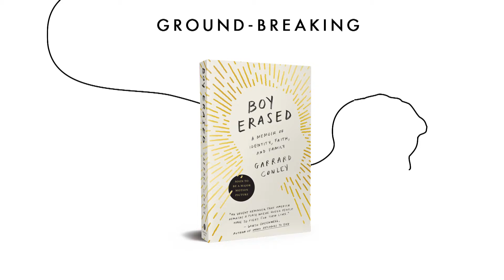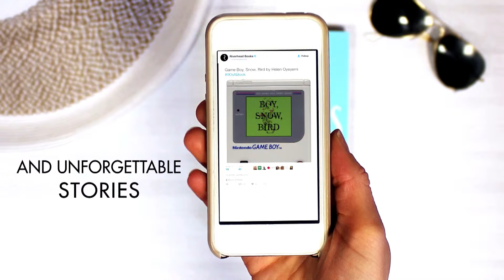Celebrating 25 Years of Riverhead Books